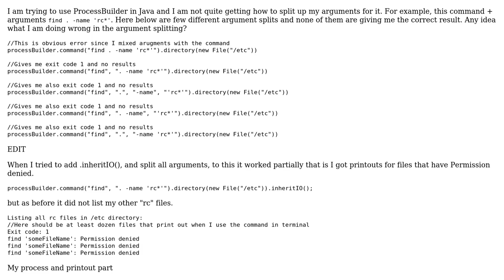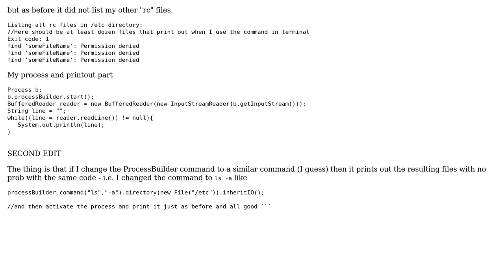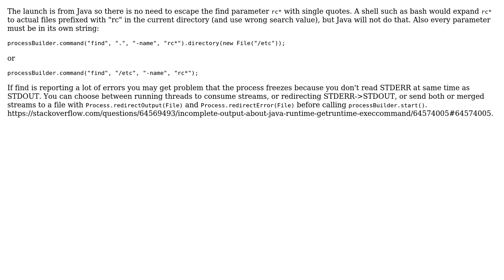How to split my arguments up for ProcessBuilder in Java?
With thanks & praise to God, and with thanks to the many people who have made this project possible! You are responsible for your own actions.